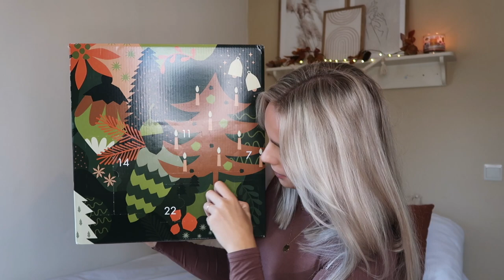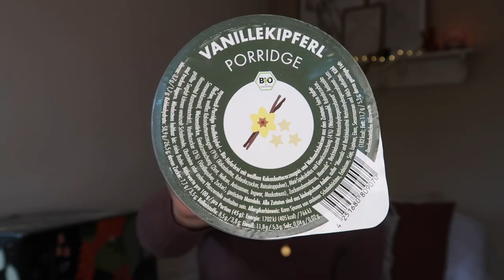MYMUESLI ADVENTSKALENDER UNBOXING DELUXE 🎁 2022 | Floor Delver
Waaaah, de allereerste keer dat ik een MyMuesli adventskalender unboxing doe. In deze video unbox ik de deluxe versie van MyMuesli. Wat vind jij van deze kalender?

↠ Gebruik de code: FLOOR-AK voor tot wel €40 korting, dat is meer dan via de webshop van MyMuesli zelf!